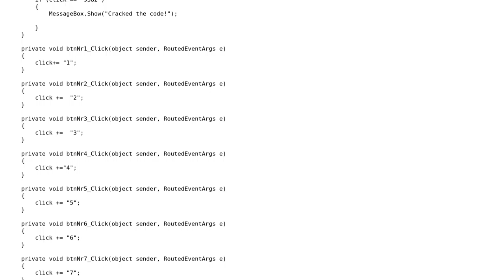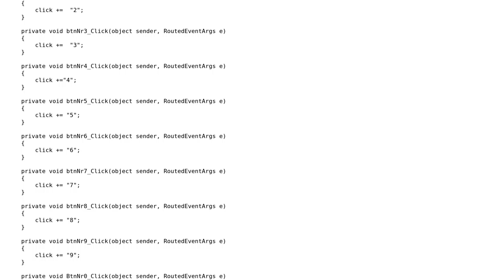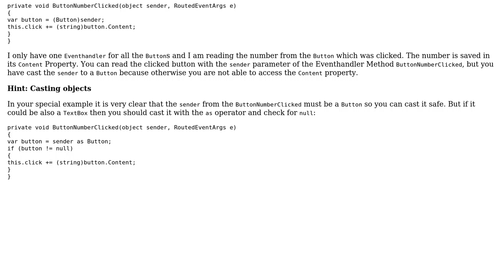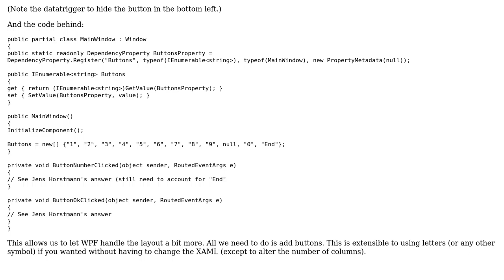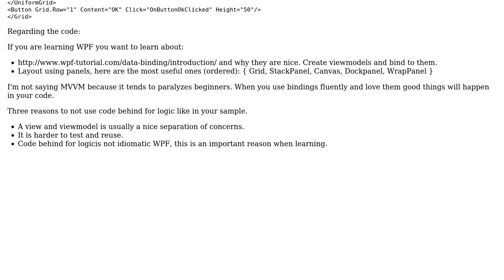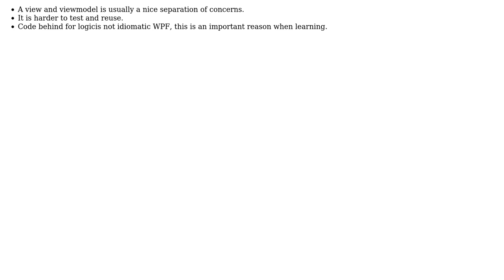Crack the safe, find the right combination (3 Solutions!!)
Crack the safe, find the right combination

With thanks & praise to God, and with thanks to the many people who have made this project possible! | Content (except music & images) licensed under CC BY-SA | Music | Images & others | With thanks to user Maartenw user Johan Larsson user Jens user Jamal user gregsdennis and the Stack Exchange Network Trademarks are property of their respective owners. You are responsible for your own actions.